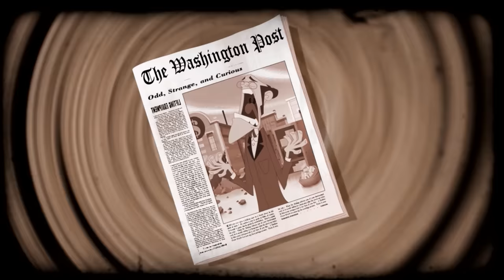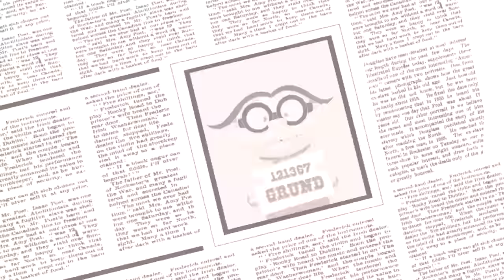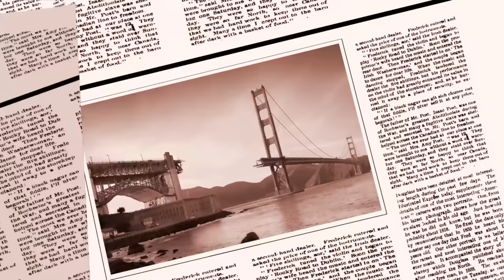The Daltons 🌵 MAGIC COMPILATION 🧚‍♀ (SEASON 2) in English HD